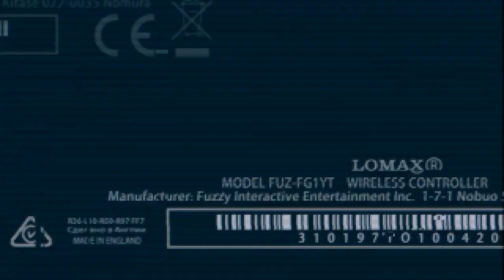How to beat the Chocobo Race in Final Fantasy X! Guide to 0 seconds & Sun Sigil!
Pick up a copy of FFX/X-2 Remastered and play along with me!

Welcome to my Final Fantasy X Platinum Playthrough series! Today was a special unscheduled stream since I was hating trying to get the Sun Sigil which requires beating the Chocobo race with a time of 0 seconds. It is absolutely horrible and I feel like you guys have been missing out on the pain I have been enduring!

Anyway, I managed to do it on stream in about 35 minutes so wanted to share the replay with you as I talk about a number of tips and strategies that will help you to get this race beaten also.

Pre-Stream - 00:00
Stream start - 10:33
FAILZ (with tips and strats) - 13:18
Success! - 42:45
Getting Caladbolg - 46:17

Try Audible Premium Plus and get up to two free Audiobooks!

CREDITS

Stream intro scene and other graphics supplied by my good friend and viewer, Lomax.

Pre-Stream Music.

Fuzz